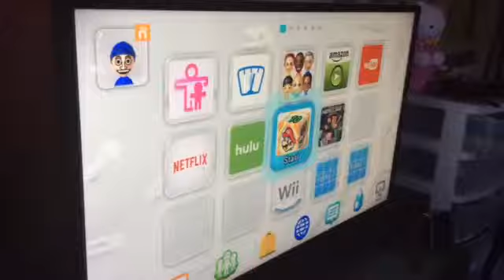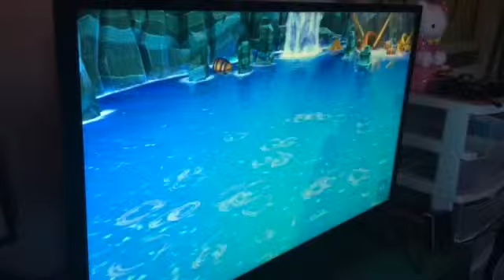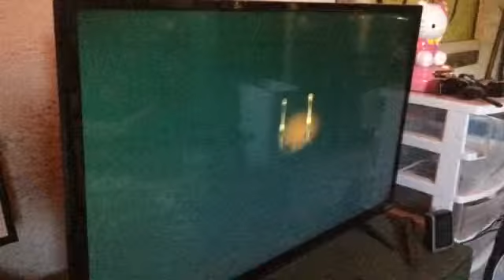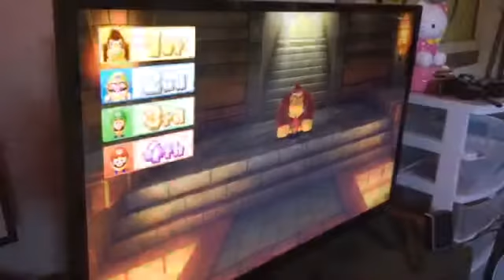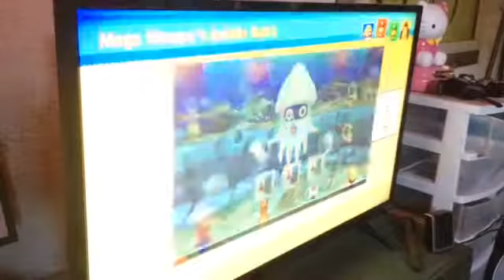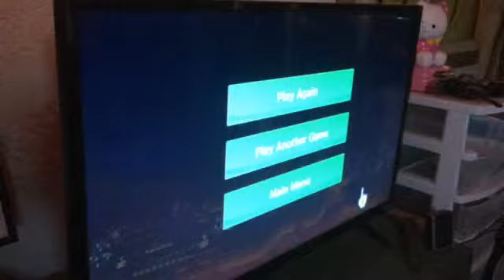MARIO PARTY 10 MII JAKE 1966 CHASO CASTLE PART 5